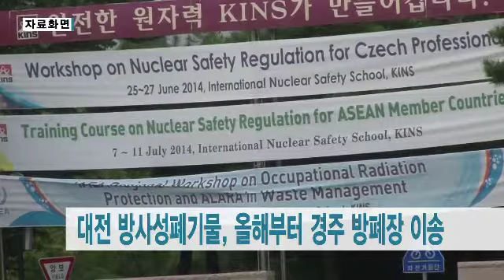대전 방사성폐기물 올해부터 경주 방폐장 이송